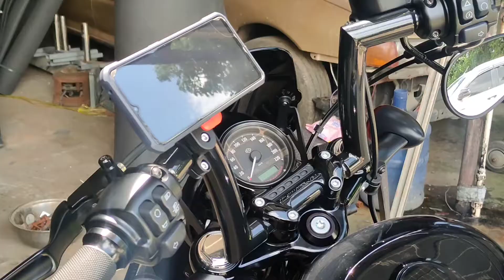crank case welding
Crank case fixed.